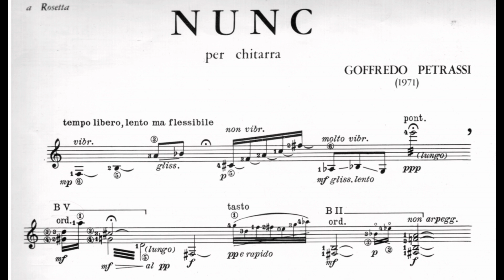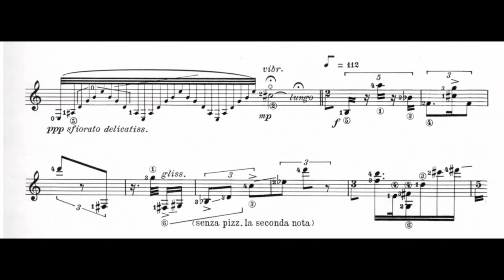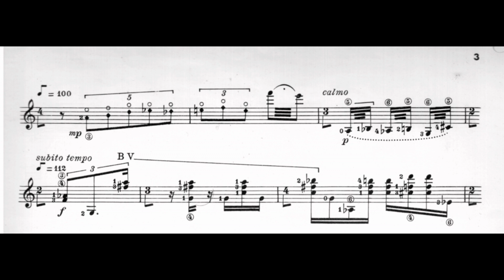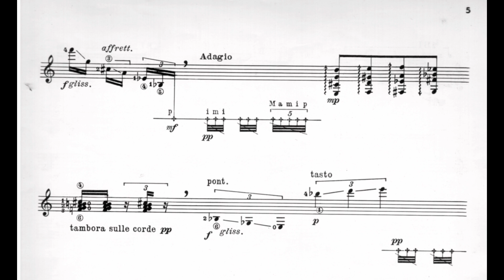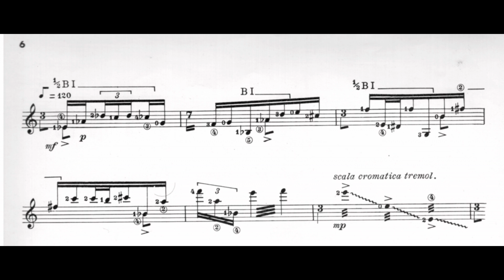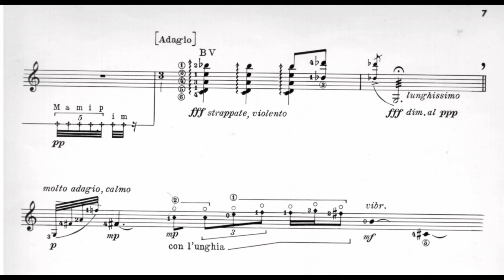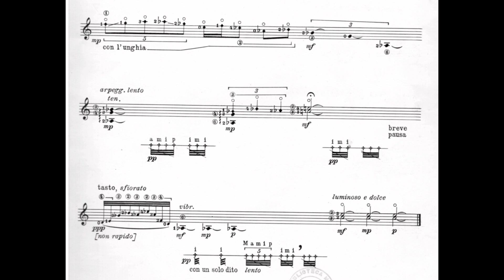Goffredo Petrassi - Nunc (1971)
Goffredo Petrassi (16 July 1904 – 3 March 2003) was an Italian composer of modern classical music, conductor, and teacher. He is considered one of the most influential Italian composers of the twentieth century.

Stefano Cardi, guitar